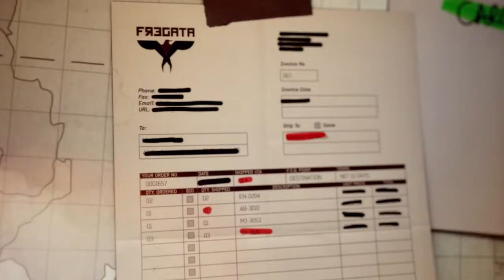Call of Duty Modern Warfare 3 Act I Intel (5/6)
YAYYYY! more Intel! This is the second to last level in act 1 and I promise, I will be doing the rest of the intel. I swear. God I love the beginning of this level. MK14 :)